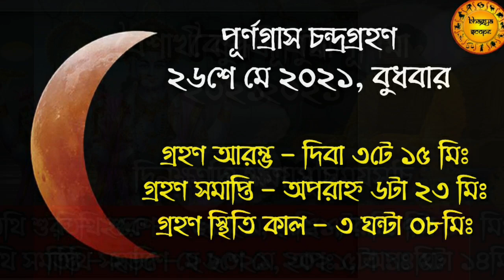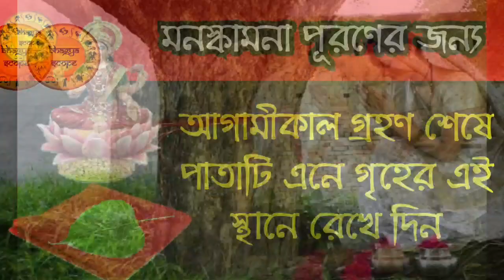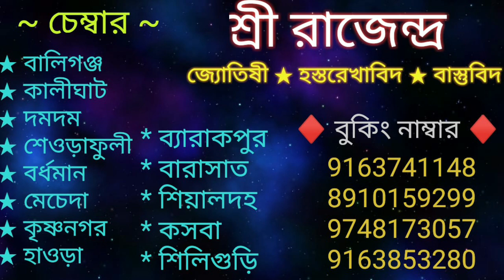আজ গ্রহণ শেষে পাতাটি এনে গৃহের এই দিকে রাখুন | Good Luck নিয়ে আসবেই | Bengali Totka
আগামীকাল গ্রহণ শেষে পাতাটি এনে গৃহের এই দিকে রাখুন | Good Luck নিয়ে আসবেই |  Bengali Totka